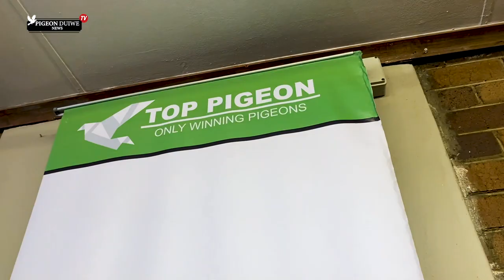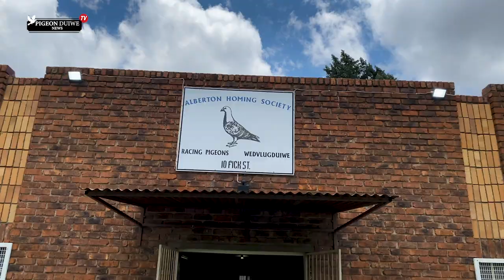EXCLUSIVE! Pigeon Duiwe News TV- AHS Baby Sale Auction - Alberton Homing Society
Open to race from own loft in the GAUTENG COMBINE BOUNDARIES.
1st leg +/- 500km, 2nd leg +/- 650km. Expensive ring race- on car race.